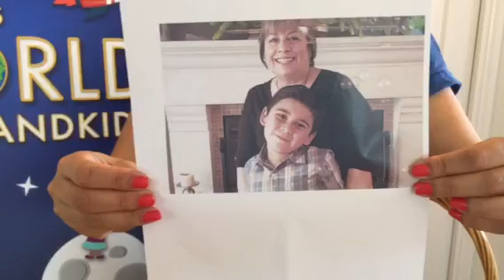Out of This World Grandkids™ Winner - July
Congratulations to our July winner for Out of This World Grandkids™.